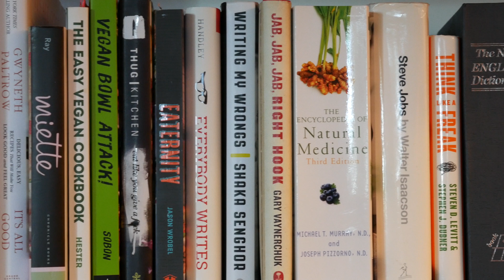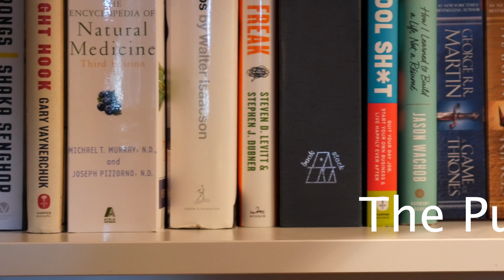FREE Homemade Camera Slider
Need a camera slider in a pinch? Create one in seconds with household items.